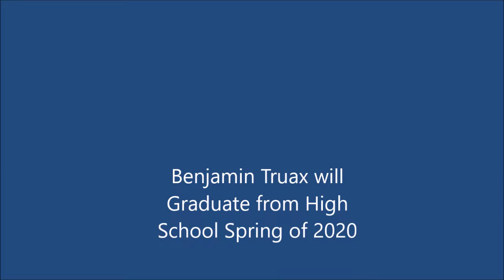Benjamin Truax 2018 USA Volleyball Nationals Day 1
Benjamin Truax #4 is the Libero for The Academy Volleyball Club's 18-1's Wave.  These are high lights of the First Day of Competition at the 2018 USA Volleyball Nationals in Phoenix  Arizona.